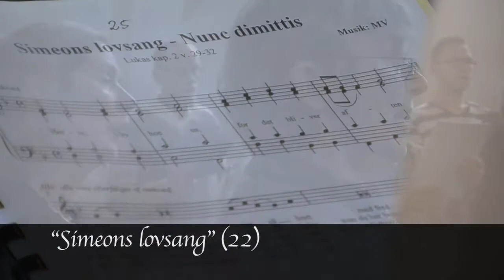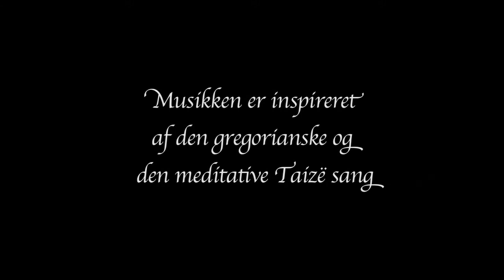Sange fra Natkirken på Strøget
Kamera og klip: Kathrine Vale Nielsen
Lydefterarbejde: Søren Hartelius

Sange fra Natkirken på Strøget er en lille film om optagelsen af cd'en af samme navn.